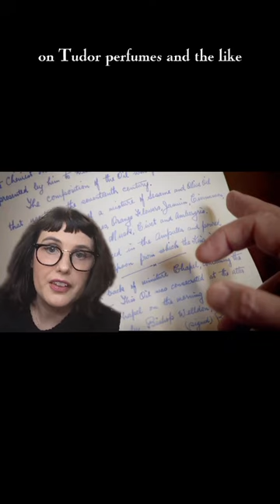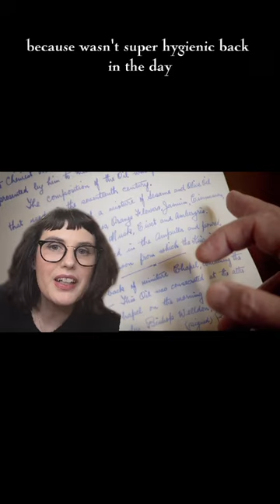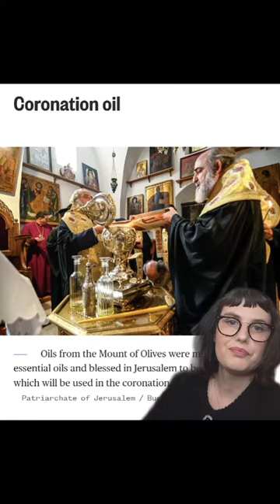Perfume has made its way to King Charles III's coronation! Here let's talk about the history of the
Perfume has made its way to King Charles III's coronation! Here let's talk about the history of the perfumed anointing oil used by British monarchs for a millennium.